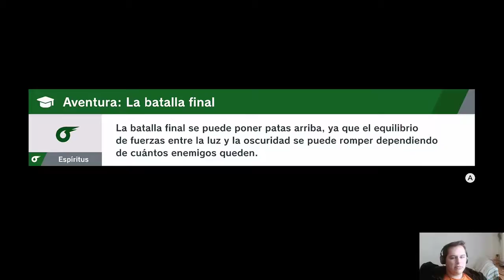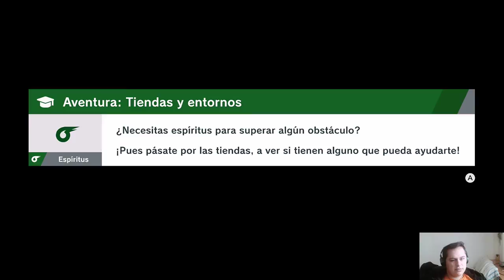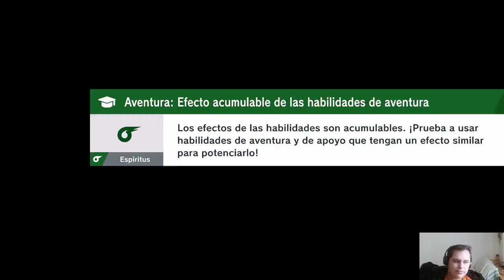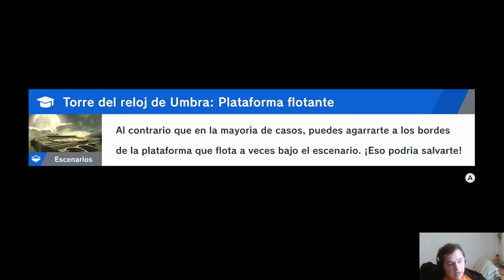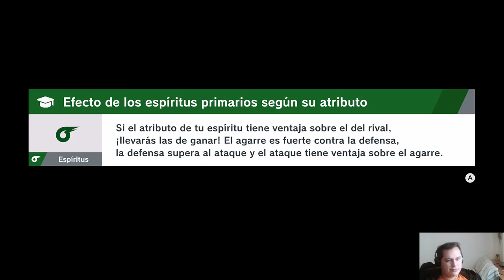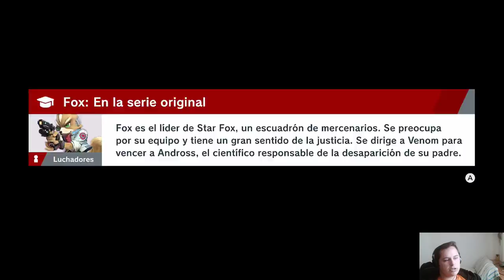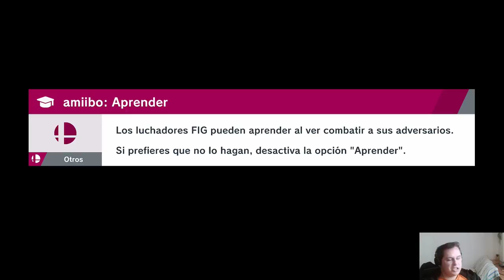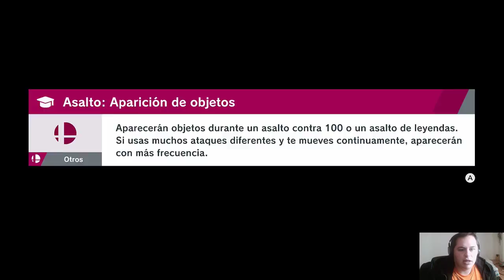Road to the end | Super Smash Bros Ultimate | Capítulo 27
Podéis seguirme en Twitch para ver los directos al momento. Pasaos por allí y divertíos Twitch